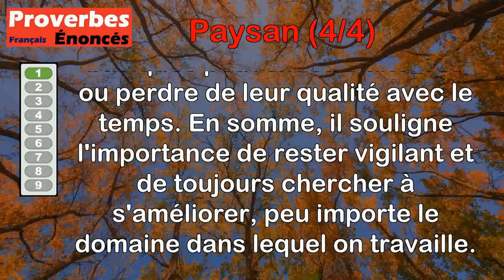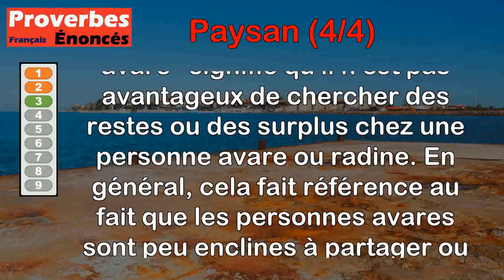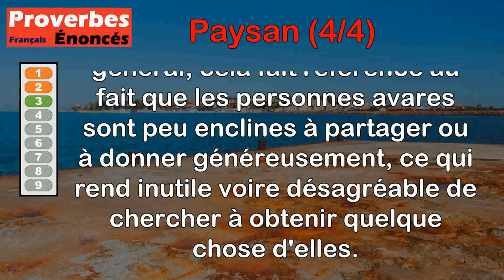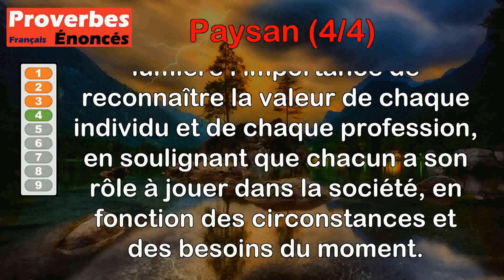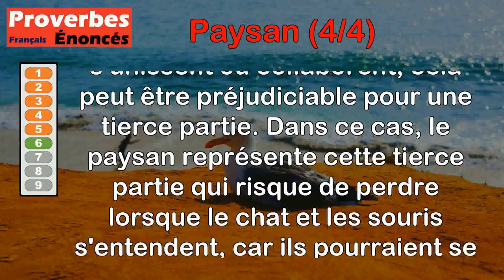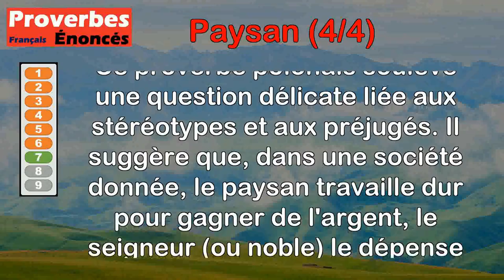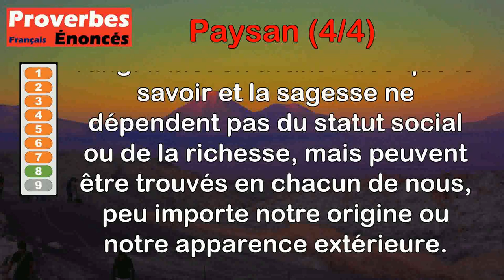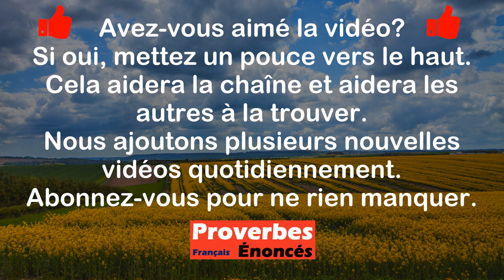Proverbes - Paysan (4 de 4)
00:00 Introduction
00:08 Proverbe Syrien - Tout métier se gâte, même celui des grosses chaussures des paysans.
00:48 Proverbe Allemand - Le paysan est aussi fier sur son fumier que le noble en son château.
01:31 Proverbe Danois - Il ne fait pas bon glaner auprès d'un paysan avare.
02:09 Proverbe Vietnamien - Le lettré précède le paysan, mais que le riz vienne à manquer, et c'est le paysan qui précède le lettré.
03:18 Proverbe Danois - Le paysan fait cas du blé lorsque l'épi est bien plein.
03:55 Proverbe Danois - Lorsque le chat et les souris s'entendent, le paysan est toujours sûr de perdre.
04:41 Proverbe Polonais - Le paysan gagne de l'argent, le seigneur le dépense, et c'est finalement le Juif qui le prend.
05:49 Proverbe Français - Sous le chapeau d'un paysan peut se trouver le conseil d'un prince.
06:33 Proverbe Danois - Le champ est l'épouse du propriétaire et la concubine du paysan.